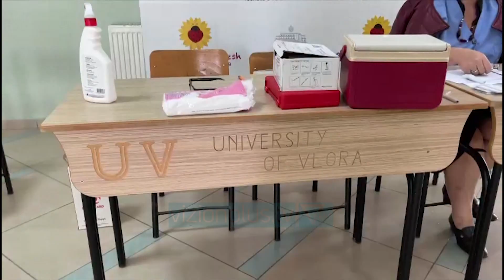Studentet rrefuzojne vaksinen - Vizion Plus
Studentët i janë përgjigjur negativisht fushatës së ministrisë së Shëndetësisë për vaksinim masiv të të rinjve .Në të gjitha fakultetet e Tiranës, nxënësit kanë refuzuar të bëjnë injeksionin. E njëjta situatë u pa dhe në universitetin e Korçës. TONIN FRROKU - GAZETARNe ndodhemi ne njërën prej qendrave te vaksinimit te qytetit te Korçës. Ne këto momente ora shënon 10:20 minuta ne te dy qendrat e vaksinimit te ketij universiteti asnjë student nuk është paraqitur për të marrë qoftë dhe dozën e parë të vaksinës.Interesi i pakët pranohet edhe nga punonjëset e Njësisë Vendore të Kujdesit Shëndetësor në Korçë.Jemi në pritje. Njoftimi është bërë. Ndoshta vijnë në ditët në vijim. Vetë studentët kanë qëndrime të ndryshme, për sa i takon vaksinimit. Jo nuk jam vaksinuar. Nuk e di, por nuk dua ta bëj.Jam vaksinuar me të dyja dozat, miqtë e mi e kanë bërë se jemi student të infermierisë por se di për pjesën tjetër. Edhe në universitetin e Elbasanit, pjesëmarrja e studentëve në qendrat e vaksinimit ishte shumë e pakët. Dhe ata pak të rinj që e morën dozën, thanë se u detyruan për të mos humbur orët e mësimit. Refuzim kishte dhe në universitetin e Vlorës, Durrësit dhe Shkodrës. Sipas skenarit paraprak, të gjitha universitetet po përgatiten për zhvillimin e mësimit në auditor por edhe online. Ndërkohë, nuk ka një shifër ekzakte sesa është numri i studentëve që kanë kryer injeksionin.